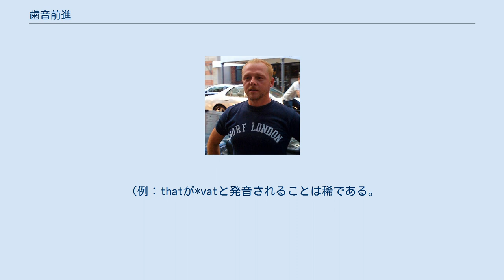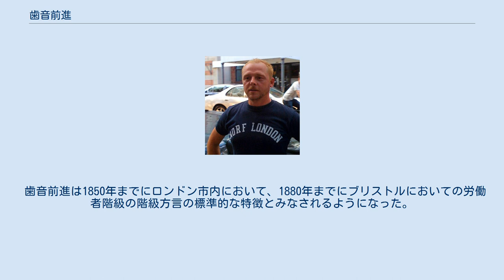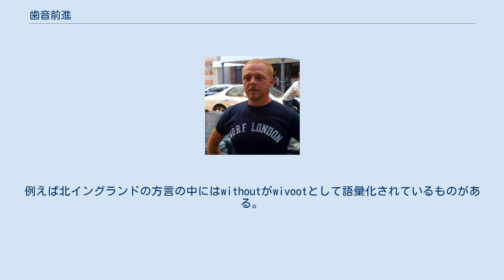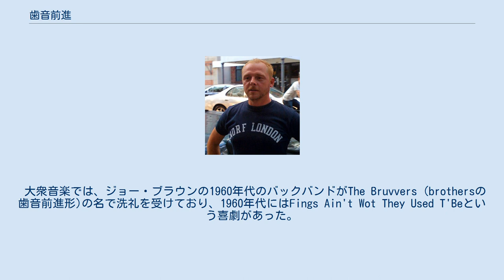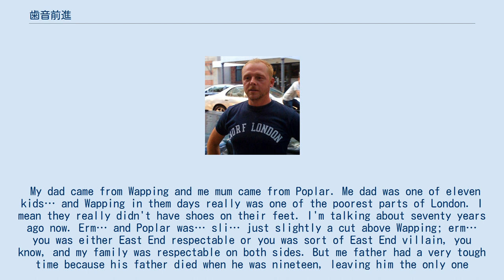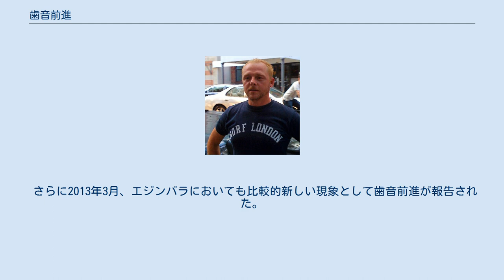歯音前進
歯音前進とは、英語において"th"の子音が "f"や"v"として発音される現象である。
歯音前進が起こると/θ/は/f/に変化し,/ð/は/v/に変化する。
 (例：threeはfree、batheはbaveと発音される。
)/θ/から/f/への変化は語頭でも起こるが、語頭の/ð/は通常/v/に変化しない。
 (例：thatが*vatと発音されることは稀である。
)歯音前進は1990-4年にロンドン南東部で行われた調査により明らかとなった。
コックニー, エセックス英語, 河口域英語, ブリテン島西部方言、ヨークシャー方言, ニューファウンドランド英語, 黒人英語, リベリア英語, 非英語母語話者の英語(香港英語など)でも目立つ現象である。
 俳優のサイモン・ペグがNorf Londonと書かれたTシャツを着ている写真。
North Londonの歯音前進形である。
 ロンドン方言の歯音前進は1787年に初めて言及された。
 歯音前進は1850年までにロンドン市内において、1880年までにブリストルにおいての労働者階級の階級方言の標準的な特徴とみなされるようになった。
 1876年に、ヨークシャーにおいては歯茎摩擦音 [θ] 、[ð]の代わりに歯唇摩擦音[f]、[v]が用いられるとの記述がある。
 1892年、A Grammar of the Dialect of Windhill中で著者のJoseph Wrightは、著者の住む地区ではthink、third、smithyなどの語が歯音前進を起こしていると記述している。
 歯音前進形が語彙化されるケースもある。
例えば北イングランドの方言の中にはwithoutがwivootとして語彙化されているものがある。
 英国方言調査では、歯音前進は英国南西部のブリストル周辺と、ロンドン・エセックス周辺の２地域で発生していると述べられている。
 また、1988年にはイングランドに拡大する非標準的なアクセントとして歯音前進が記述された。
 河口域英語についての最初の記述以降、コックニーと河口域英語は歯音前進の有無で分類されるものとして扱われている。
 しかしUlrike Altendorfの調査によれば歯音前進は中流英語・河口域英語でも時折見られる現象であり、ここからAltendorf博士は中流英語・河口域英語においても歯音前進が広まりつつあると結論している。
 大衆音楽では、ジョー・ブラウンの1960年代のバックバンドがThe Bruvvers (brothersの歯音前進形)の名で洗礼を受けており、1960年代にはFings Ain't Wot They Used T'Beという喜劇があった。
 以下の録音は歯音前進を持つコックニー話者の例である。
 My dad came from Wapping and me mum came from Poplar. Me dad was one of eleven kids… and Wapping in them days really was one of the poorest parts of London. I mean they really didn't have shoes on their feet. I'm talking about seventy years ago now. Erm… and Poplar was… sli… just slightly a cut above Wapping; erm… you was either East End respectable or you was sort of East End villain, you know, and my family was respectable on both sides. But me father had a very tough time because his father died when he was nineteen, leaving him the only one working to bring up eleven brothers… ten brothers and sisters and on a Thursday night he'd sometimes go home and the youngest two would be crying in the corner and he'd say “What's the matter wi...